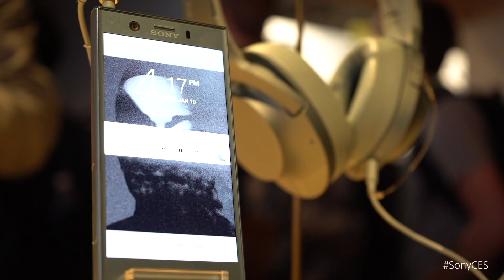WH-N900 | Nuevos auriculares con Noise Cancelling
Los nuevos WH-N900 incoprporan la tecnología NoiseCancelling y poseen autonomía de hasta 28 horas.
Disfruta de libertad inalámbrica gracias al BLUETOOTH® y NFC, así como el mejor sonido con High Resolution Audio o DSEE HX, que convierte los archivos de música digital comprimidos en un sonido rico y natural.